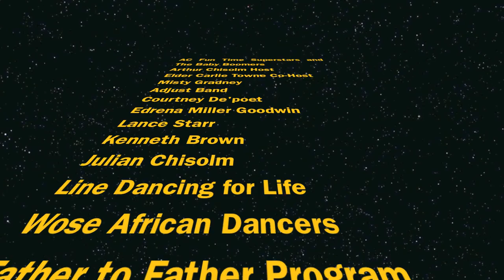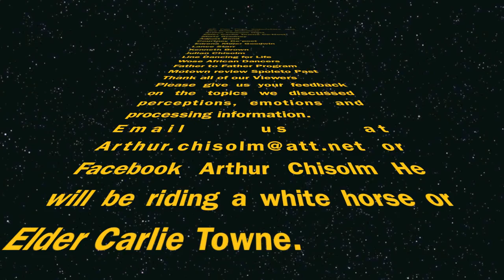AC Fun Time TV Show # 16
1950 Listening Party
      Making of Misty

Misty Gradney, Julian Chisolm, Eddrena Miller Goodwin, Kenneth Brown, Lance Starr, Courtney De' Poet, Adjust Band, Line Dancing For Life, Wose African Dance, Motown Review Spoleto Festival Past, Father to Father Project, Arthur Chisolm and Elder Carlie Towne Serving Castor oil and honey where every, it's needed most!